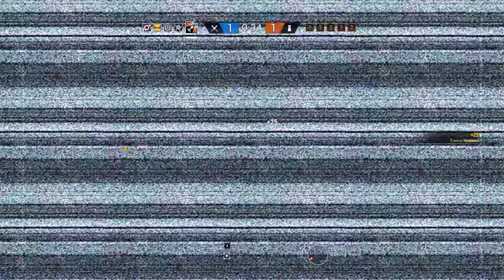Rainbow Six Siege + Part 1287 + Chalet TDM Secure Area + Blood Orchid pcgaming crew